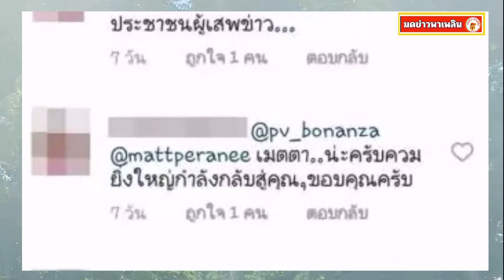ป๋าไพวงษ์ ซัดแรงให้ สงกรานต์ เจรจา แมท